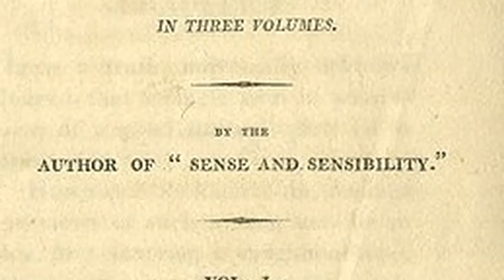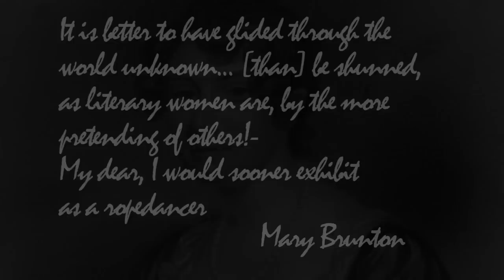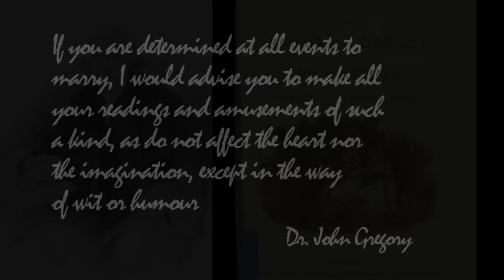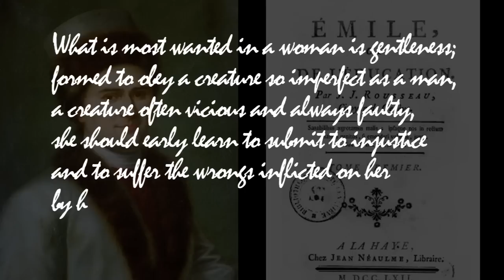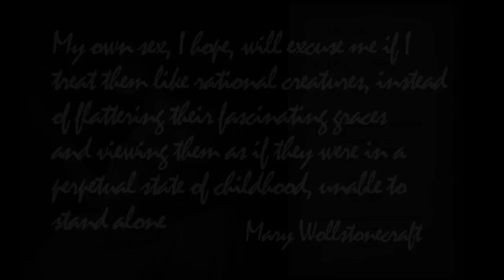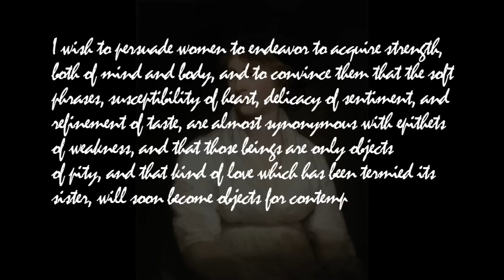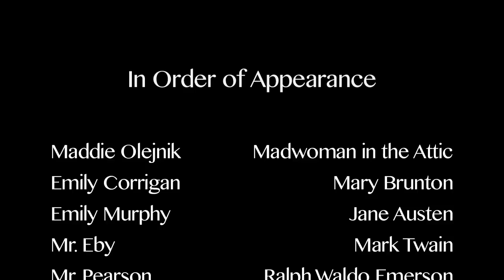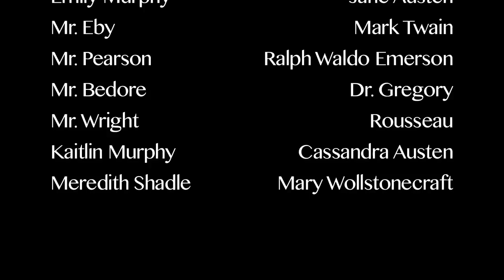A Social History of Feminist Literature - Part 1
A Student Documentary on Feminist Literature - Part 1
By Emily Murphy and Austen Aquino
Naperville North High School - History Independent Study